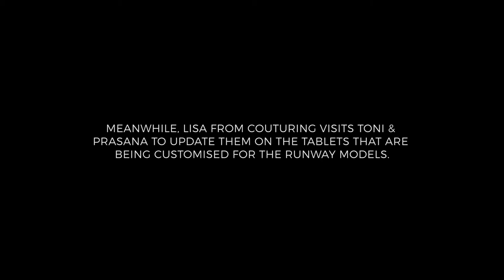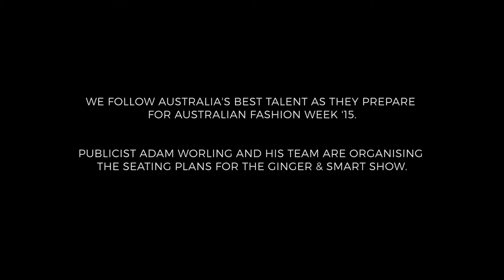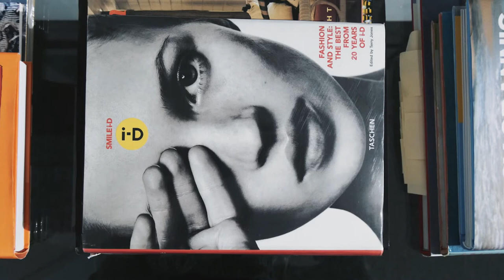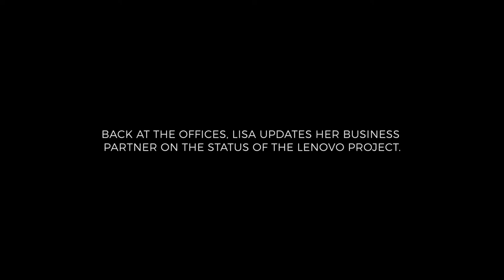Lenovo ANZ presents THE FROW: Episode Three MBFWA Toni Maticevski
The Frow takes you behind the scenes before Toni Maticevski's critically acclaimed MBFWA 2015 show.

In Episode 3, Fashion Week is almost here! and Nadia @ChroniclesofNadia, Jasmin your @FriendinFashion, Adam and Ali at @AdamWorlingPR, @Couturing and the @Maticevski team, all have to work together to make sure everything get's done in time!

For more information on the Lenovo Yoga Tablet 2 10" shown on Toni's runway